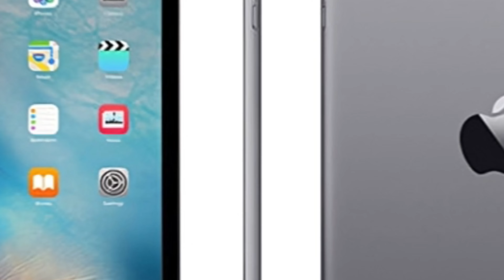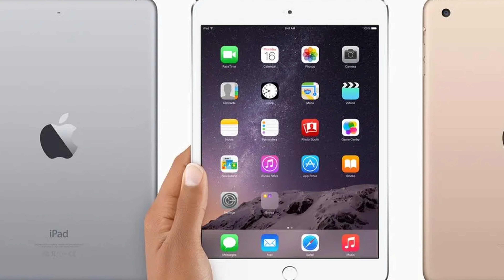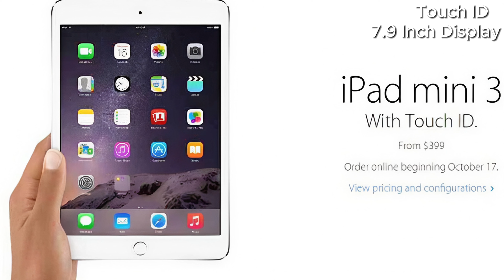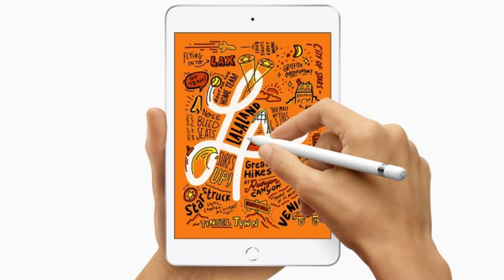"From Concept to Compact: The History of the iPad Mini"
The iPad mini is such a fun iPad that packs a punch for its small size. But where did it begin?

Here are some effective keywords and tags for your YouTube video about the history of the iPad Mini: